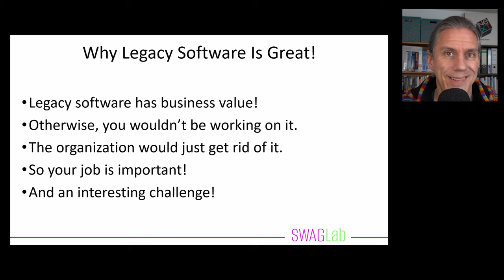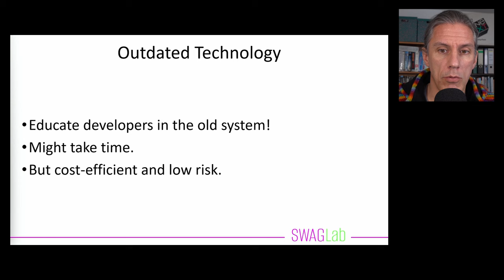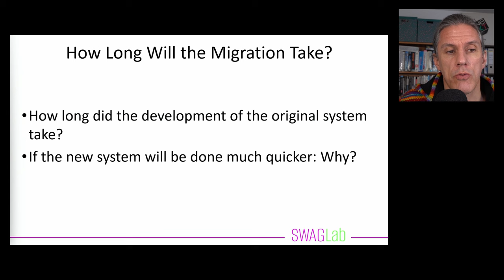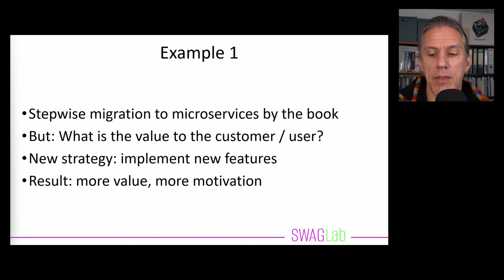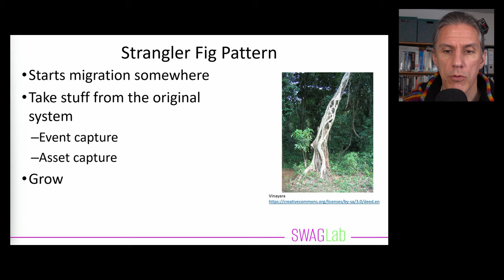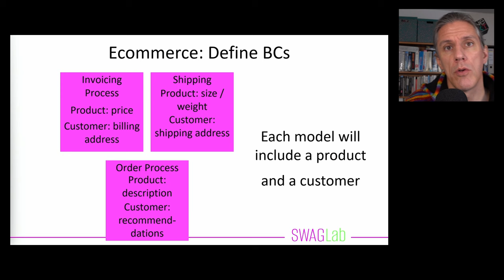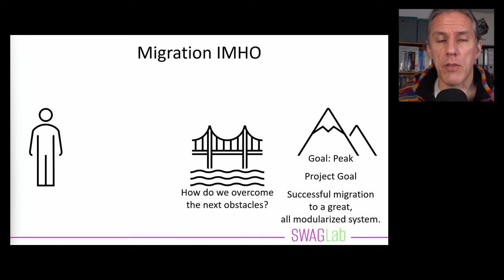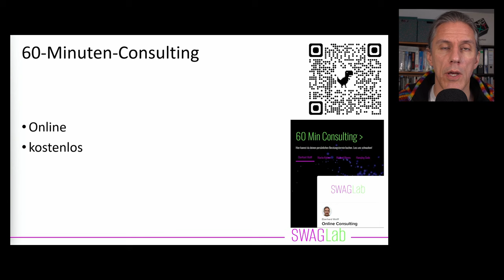Legacy: Wirklich ein Problem?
Legacy Software - dabei erschaudern auch erfahrene Techniker:innen. Aber Legacy heißt eigentlich so viel wie "Erbe" und ist nur in der IT rein negativ besetzt. Und Legacy Software löst praktisch immer ein Business-Problem erfolgreich, während eine Neuentwicklung ihre Nische erst finden muss. Der Vortrag zeigt, wie man diese und andere Erkenntnisse nutzen kann, um Strategien zu entwickeln, mit denen man produktiver und erfolgreicher mit Legacy-Software umgehen kann. Und so wird aus dem Problem "Legacy" eine Chance.